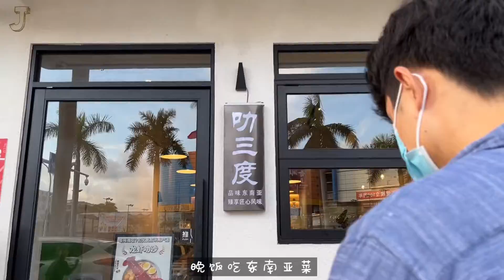珠海VLOG#1｜有时间就去珠海度个假吧🏖